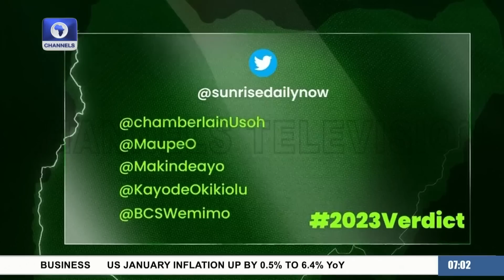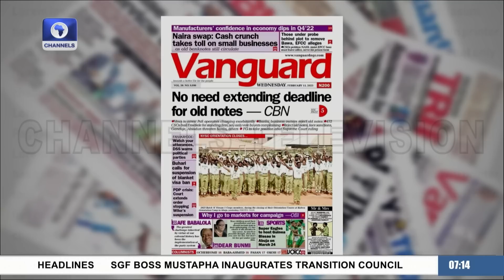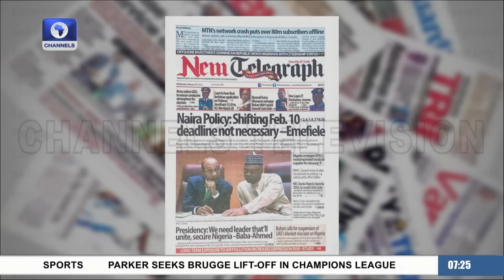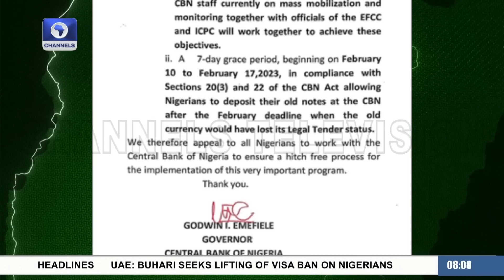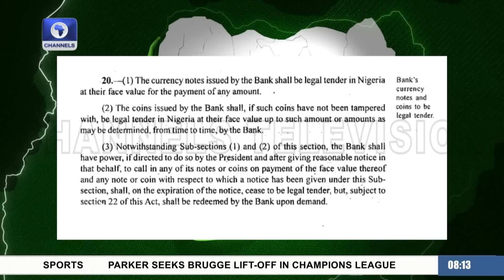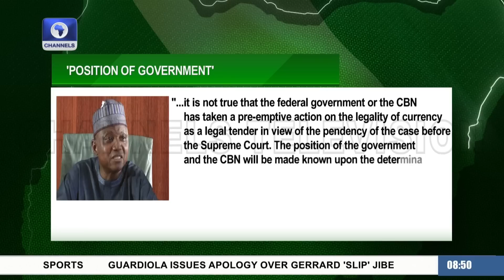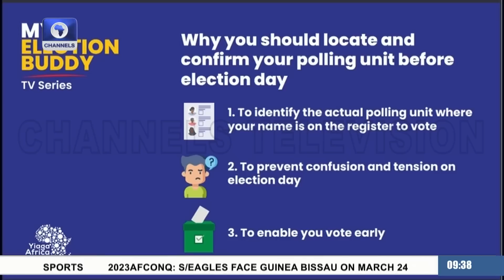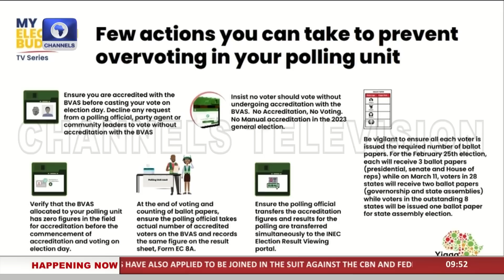Old Naira Validity, Ebubeagu Disbandment, 2023 Elections & Voter Education | The 2023 Verdict